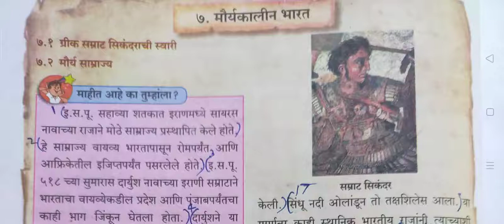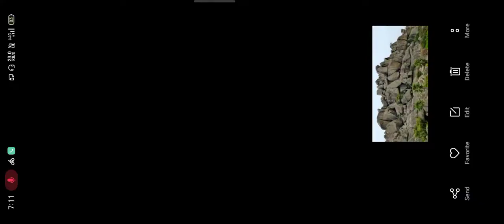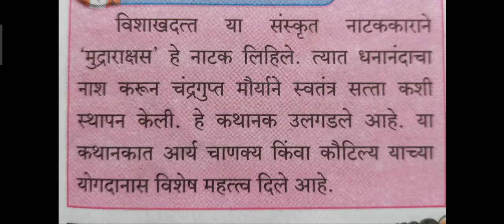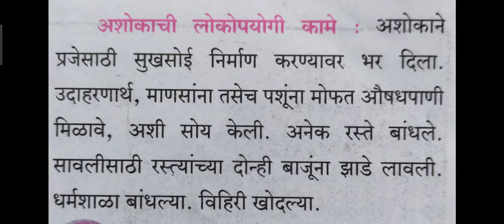इयत्ता 6 वी,इतिहास, मौर्यकालीन भारत